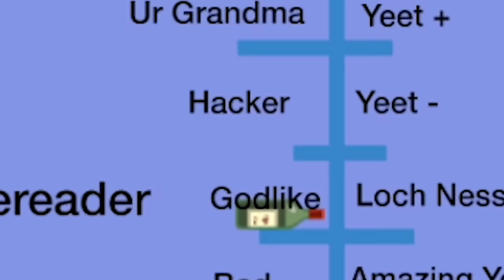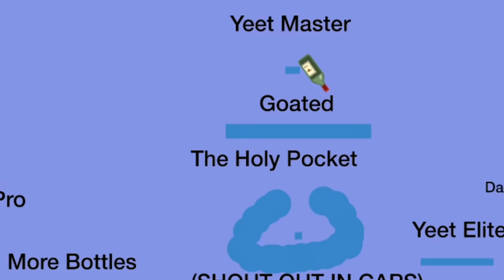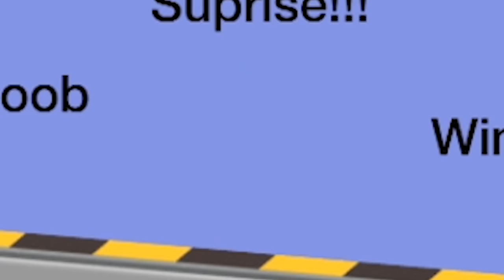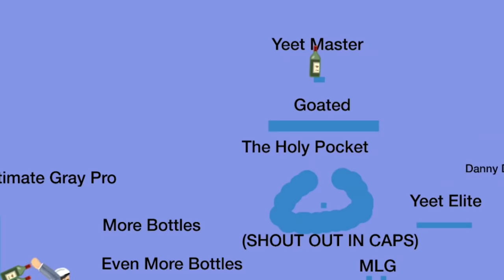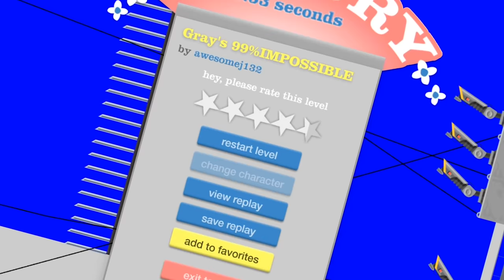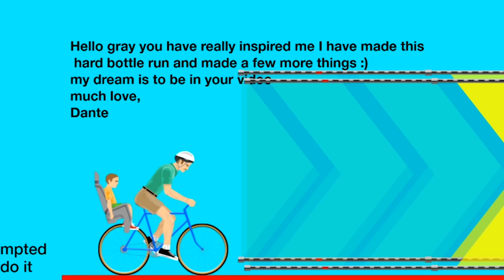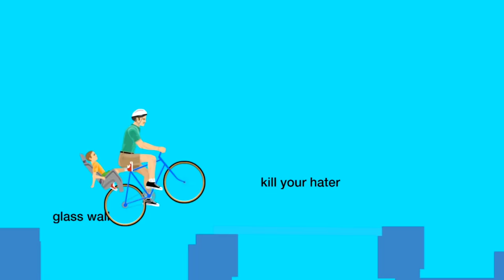i completed the world's hardest harpoon bottle flip stack challenge and this happened